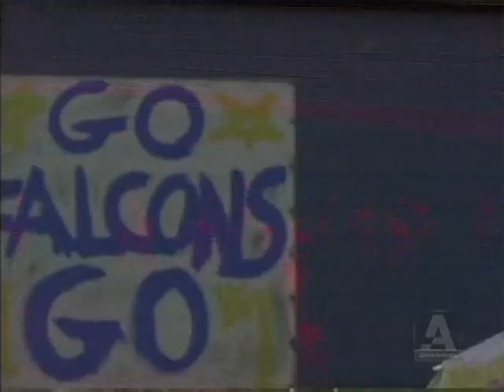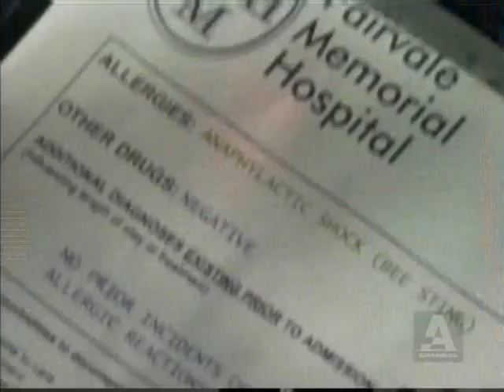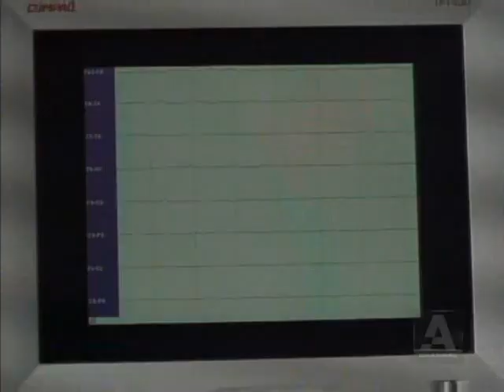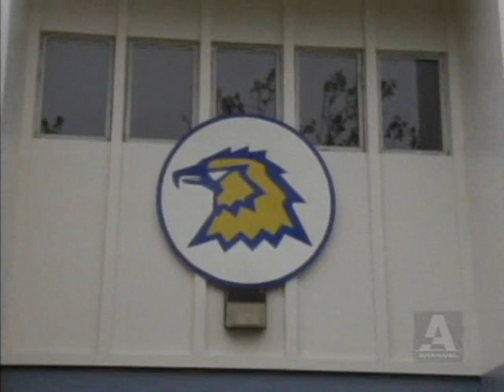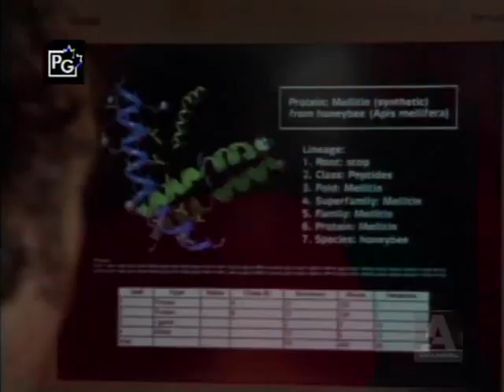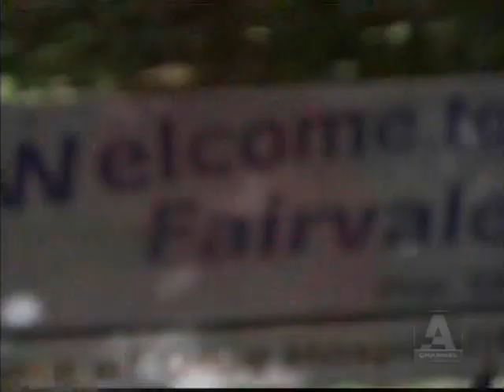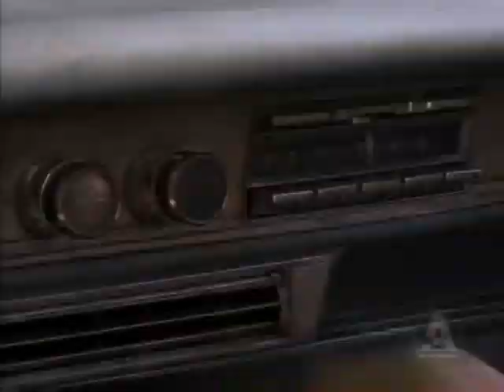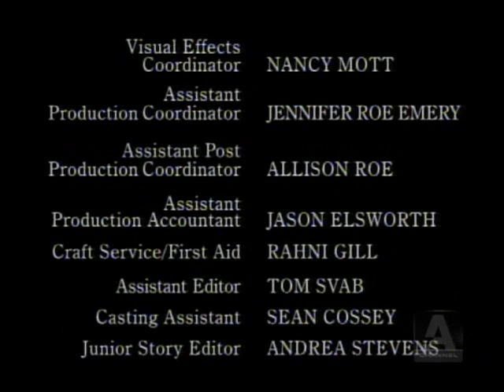First Wave：S02E33 Ohio Players